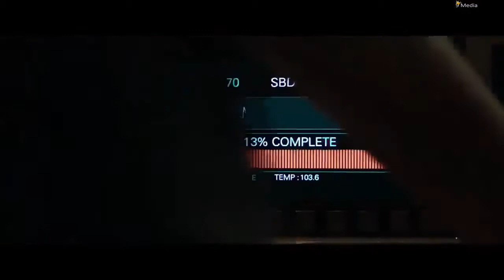PERFECT STRANGER OFFICIAL TRAILER 2019